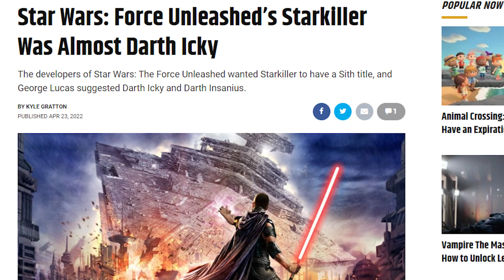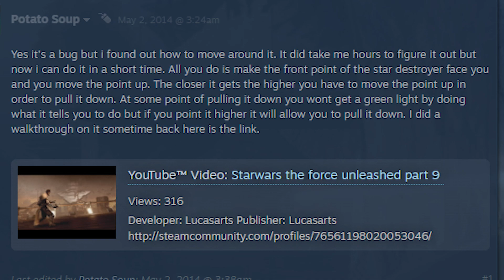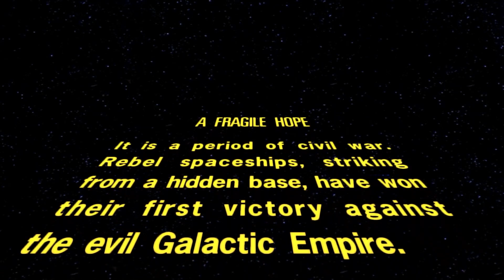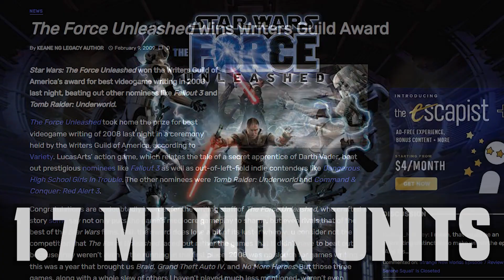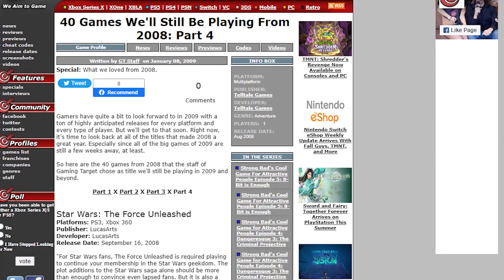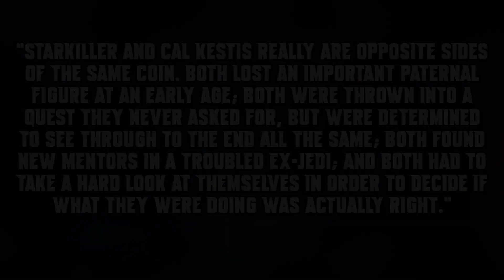What Made The Force Unleashed So Great?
Let's take a trip back to 2008 and analyze Star Wars The Force Unleashed.  Although it sold well, it feels like a cult classic nowadays.  It is still a fun and memorable entry to the Star Wars Universe.

Time Stamps:

0:00 - Intro
1:00 - Concept and Production
2:18 - Story
11:48 - Main Story Conclusion
12:28 - Alternate Ending
13:03 - DLC
16:10 - Gameplay
17:46 - Accolades and Sam Witwer
18:48 - Fallen Order Comparison
19:34 - Final Verdict